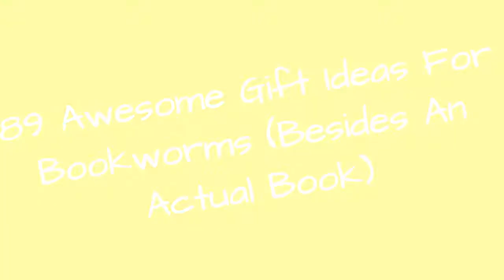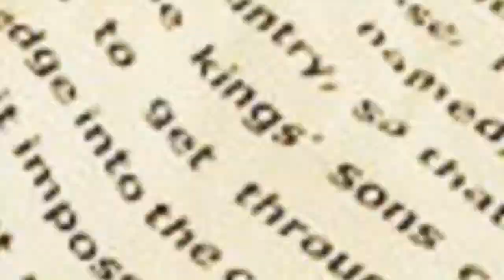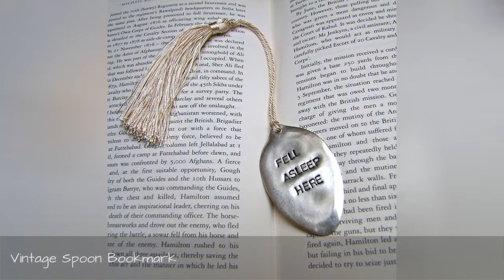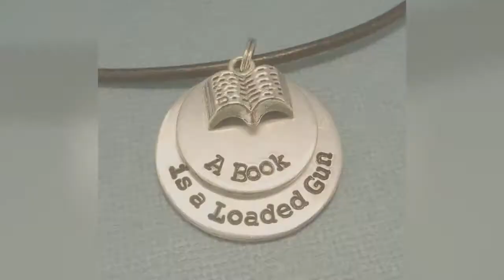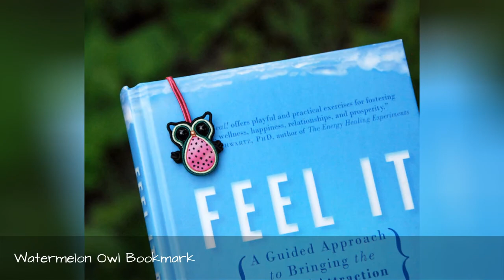89 Awesome Gift Ideas For Bookworms (Besides An Actual Book) 🔥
Ahh, the seclusive, ever-silent, immersed in another world, yet highly lovable and intelligent bookworms. It isn't hard to spot a bookworm in the wild - their natural habitat usually consists of cozy, well-lit places, and you can always see the worm carrying, reading or just lovingly holding a paperback, hardcover or at least a newspaper. Actually, it is not only easy to spot them, but most of us are intimately acquainted with one of their kind. And, the same as us, the bookworms also celebrate their birthdays and all the traditional holidays, so chances are, you'll need to find the book lover a creative gift to their liking at least once a year. Now, if you are thinking about getting the reader a new book, then we have to warn you, that this gift idea might be a risky one because the bookworm would have probably read the book already. And even if it's his favorite thing to read, nobody wants to get a thing they already own. So why not play it safe and get them some book-themed accessories? From book-shaped pillows to bedtime story duvet covers, there's a gift for every book lover!This gifts for readers mega-list is longer than War and Peace, so help your fellow pandas out. Vote on your favorite unique gifts below, or submit your own ideas!
0:00 - Intro
0:00:12 - A Candle That Smells Like Old Books
0:00:21 - Vintage Book Kindle Case
0:00:30 - More Than 3000 Digital Classic Books
0:00:39 - Reading Lamp Bookmark
0:00:48 - Book Clutch
0:00:57 - Book-Shaped Lamp
0:01:06 - Bedtime Stories Duvet Cover
0:01:15 - Library Card Phone Case
0:01:24 - Book Planters
0:01:33 - Book Hero Bookend
0:01:42 - Oscar Wilde's Glasses Necklace
0:01:51 - Book Lovers Mug
0:02:00 - Book Spine Lightswitch Cover
0:02:09 - Reading Is My Superpower Mug
0:02:18 - Vintage Spoon Bookmark
0:02:27 - Read More Books Tote Bag
0:02:36 - Pillows Shaped Like Books
0:02:45 - Book Clock
0:02:54 - Book Ring
0:03:03 - Book Rest Lamp
0:03:12 - Wooden Bookends
0:03:21 - Tote Bag For Book Lover
0:03:30 - Bibliophile Definition Print For Book Lovers
0:03:39 - Oscar Wilde T-Shirt
0:03:48 - Easy To Make For Any Book Or Garden Lover.
0:03:57 - Needle Felted Bookmark From \"olessia's Wool Pets\" (olessiawoolpets.etsy.com)
0:04:06 - Skateboard Shelf
0:04:15 - Mini Book Necklaces
0:04:24 - Fahrenheit 451 Necklace
0:04:33 - Book Keychain
0:04:42 - Help! Bookmark
0:04:51 - Needle Felted Bookmarks From \"olessia's Wool Pets\" (olessiawoolpets.etsy.com)
0:05:00 - Harry Potter And Ginny Weasley J.k. Rowling Antiqued Bronze Book Page Necklace
0:05:09 - Watermelon Owl Bookmark
0:05:18 - Be Right Back Bookmark